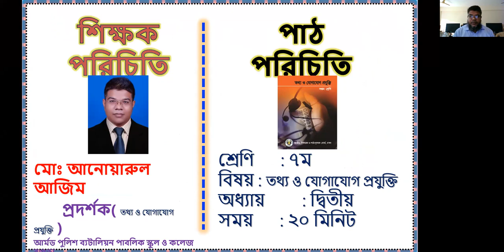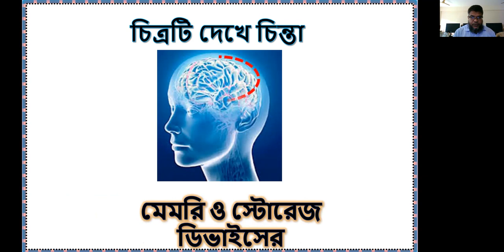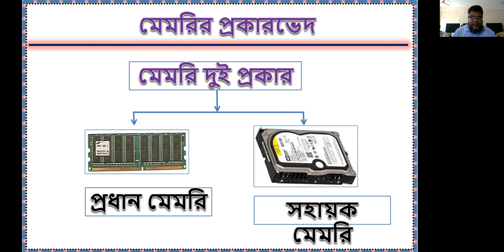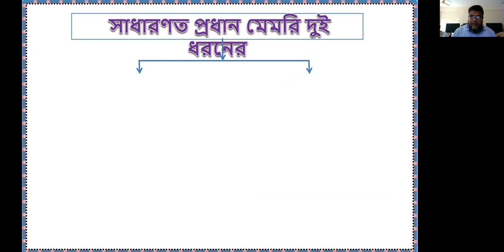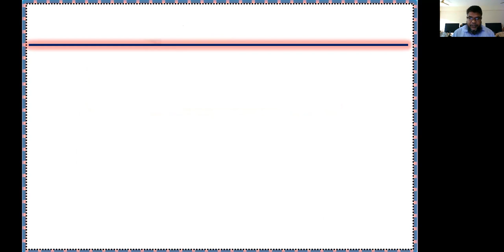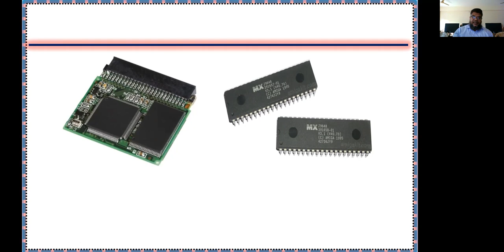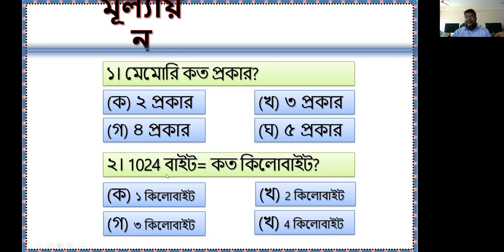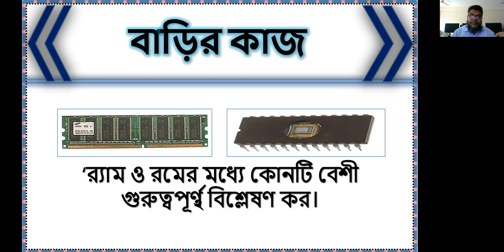Md Anwarul Azim Sir, class-7, chap-2, sub-ICT